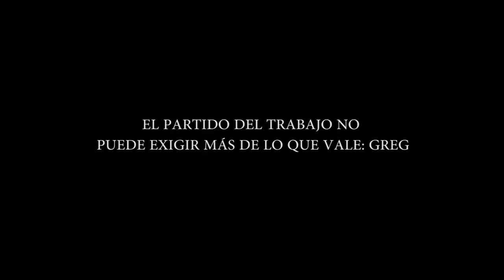EL PARTIDO DEL TRABAJO NO PUEDE EXIGIR MÁS DE LO QUE VALE: GREG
Entérate de las noticias “EN CORTO” … EL PARTIDO DEL TRABAJO NO PUEDE EXIGIR MÁS DE LO QUE VALE: GREG …